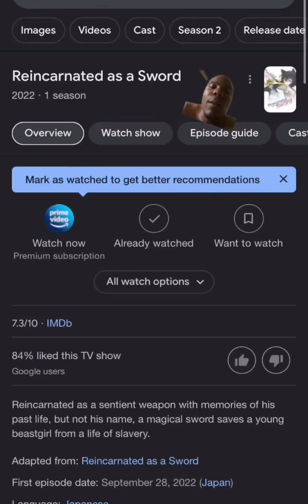Reincarnated As A Sword Ch.1: The Nameless Black Cat